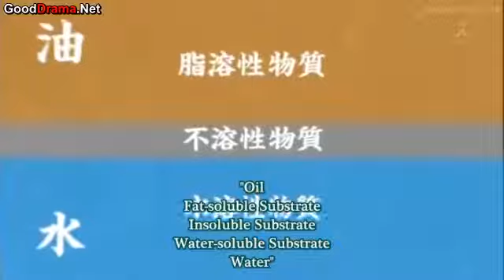JIN Episode 5 (2)